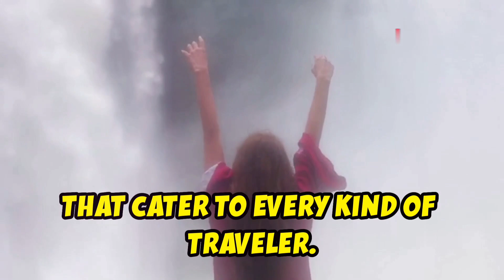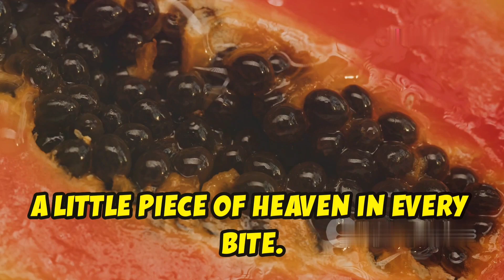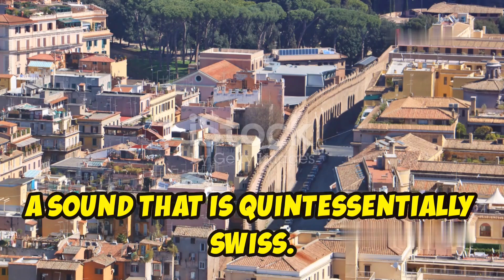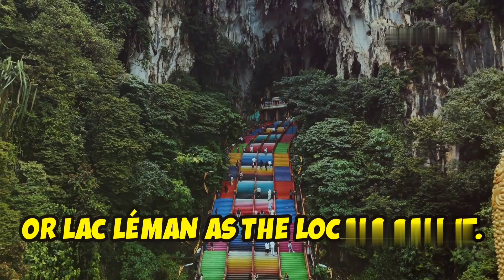Switzerland's Stunning Beauty: A Virtual Journey| Switzerland's Beauty Will Leave You Speechless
switzerland 🇨🇭 (always include the country flag emoji)
schweiz (Switzerland in German)
schweiz 🇨🇭 (same as above with flag emoji)
UnglaublicheSchweiz (Incredible Switzerland)
SchweizerLandschaft (Swiss Landscape)

Experience the breathtaking beauty of Switzerland like never before! From snow-capped mountains to pristine lakes, this video will take you on a visual journey through Switzerland's stunning landscapes that will truly leave you speechless. Don't miss out on this virtual escape to one of the most picturesque countries in the world!
switzerland in summ
switzerland in summer
switzerland in summer and winter
switzerland in summer vlog
switzerland in summer 4k
visit switzerland in summer
zermatt switzerland in summes
grindelwald switzerland in summer
titlis switzerland in summer
jungfrau switzerland in summer
interlaken switzerland in summer
switzerland in win
switzerland in winter
switzerland in winter season
switzerland in winter 4k
switzerland in winter vs summer
switzerland in winter vlog
switzerland in winter shorts
switzerland in winter malayalam
switzerland in winter hindi
switzerland in winter travel
how to go Switzerland
how to go switzerland from india
how to go switzerland from india for job
how to go switzerland malayalam
how to go switzerland from india for study
how to go switzerland for nurses
how to go switzerland from india telugu
how to go switzerland for study
how to go switzerland for job
how to go switzerland from india for job tamil
about of Switzerland
about of switzerland
about switzerland in telugu
about switzerland in tamil
about switzerland in english
about switzerland in bengali
about switzerland in kannada
about switzerland in nepali
about switzerland in sinhala
,switzerland City
switzerland city
switzerland city tour
switzerland city video
switzerland city 4k
switzerland city life
switzerland city view
switzerland city walk
switzerland city vlog
switzerland city tour in hindi
switzerland city statu
switzerland City view
switzerland city view
switzerland city night view
switzerland city drone view
switzerland capital city drone view
switzerland market
switzerland market
switzerland market video
switzerland market price
switzerland market tour
switzerland christmas market
switzerland watch market
switzerland stock market
switzerland gold market
switzerland share market
switzerland vegetable market
switzerland
switzerland tourism video
switzerland vlog
switzerland 4k
switzerland beautiful places
switzerland tour
switzerland vs italy
switzerland village life
switzerland work visa for indian
switzerland movie bengali
switzerland movie
switzerland visit pl
switzerland visit place
switzerland trip planning
switzerland tour plan
switzerland tourist places in tamil
switzerland tourist places in hindi
switzerland travel plan
switzerland trip planning malayalam
switzerland tourist places malayalam
switzerland tour plan telugu
switzerland travel places
switzerland visit places
switzerland visit places
switzerland tourist places
switzerland travel places
switzerland tourist places in telugu
switzerland tour places
switzerland tourist places in winter
switzerland must visit places
switzerland Beautiful
switzerland beautiful places
switzerland beauty
switzerland beautiful village
switzerland beauty nature
switzerland beautiful places short video
switzerland beautiful view
switzerland beautiful places 4k
switzerland beautiful girl
switzerland beauty status
switzerland beautiful places status
switzerland nature
switzerland nature
switzerland nature beauty
switzerland nature video
switzerland nature status
switzerland nature view
switzerland nature whatsapp status
switzerland nature tour
switzerland nature beauty whatsapp status
switzerland nature vlog
switzerland nature 4k ultra hd
nature of switzerland
beautiful nature of switzerland
nature of switzerland 4k
scenery of switzerland nature
top places in Switzerland
best places in switzerland
best places in switzerland summer
best places in switzerland winter
cool places in switzerland
best places in switzerland for honeymoon
best places in switzerland 2024
top 10 places in switzerland

OUTLINE:

00:00:00 Get Ready to be Amazed!
00:00:39 Oh My!
00:02:07 Iconic Peaks and Sparkling Waters
00:03:57 Hidden Gems and Breathtaking Vistas
00:05:33 A Symphony of Landscapes
00:06:08 Join the Adventure!